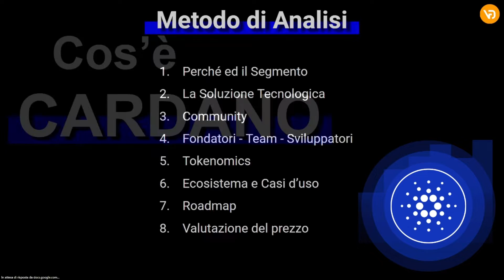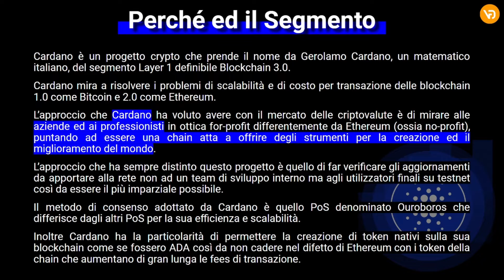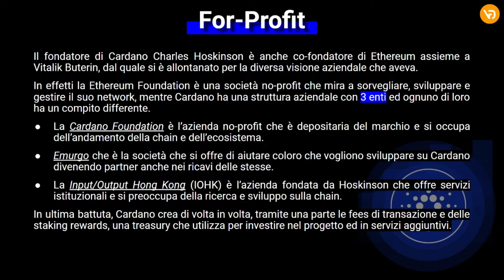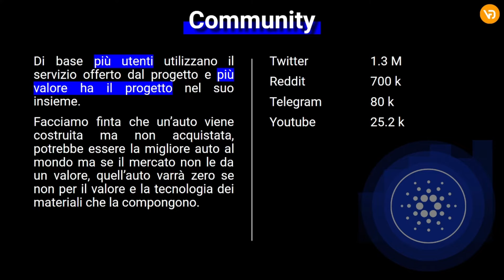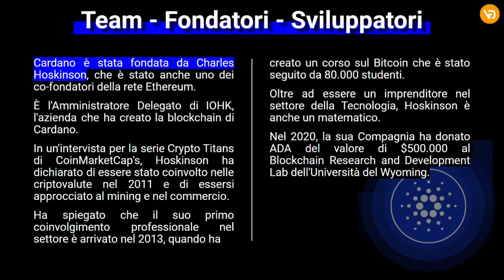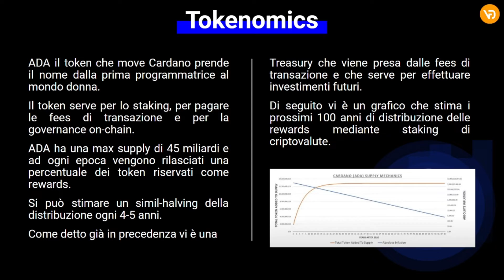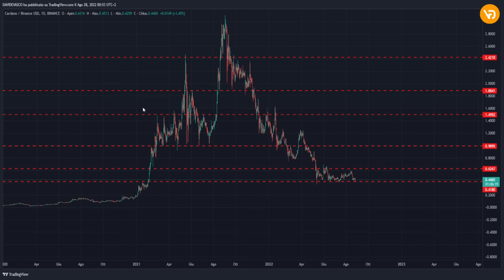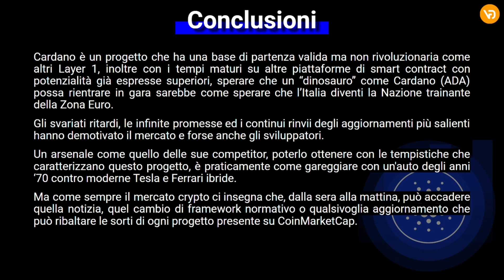Che cosa è CARDANO (ADA) - 8 PASSI per ANALIZZARE il progetto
In questo video andrò ad analizzare in 8 passi il progetto crypto Cardano (ADA) cercando di determinare se vale la pena investirvi con un attenzione particolare sulla tecnologia, la tokenomics ed il prezzo di mercato.

Intro 00:00
Perchè e segmento 1:29
For-Profit 4:01
La Soluzione Tecnologica 12:35
Community 15:31
Team - Fondatori - Sviluppatori 16:22
Token Distribution 18:22
Tokenomics 19:10
Casi d'uso 20:53
Roadmaps 21:10
Valutazione del prezzo 22:05
Conclusioni 25:35